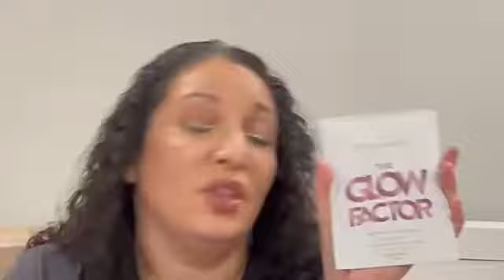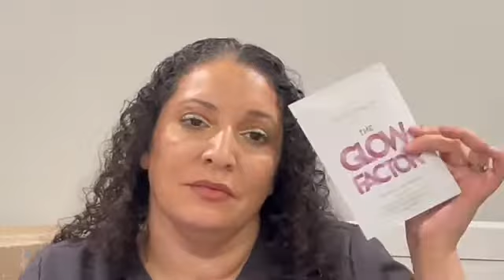trendmood box vol 13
hello my pretties, vol 13 of the trendmood box was $55.
  caudalie- the vinopure purifying gel cleanser $28
  lillylashes- the level up lash enhancing serum $65
  love kinship- the brightwave energizing brightening eye cream $32
  love kinship- the pimple potion retinsl + salicylic acid acne treament $19
  danessa myricks- the infinite chrome flakes in laserbeam $25
  danessa myricks- twin flames in everlasting $26
  farmacy- the honeymoon glow body resurfacing body serum $40
  diane madison- glow factor sheet mask $8
total $243

trying a little something new- mystery boxes to sell. they will be $30, they have 4 full size makeup items, 1 tool, and 1 sheetmask (since i love sheetmasks).
retail value of 75+. if u would like a chance to buy they will be sold on fb marketplace and poshmark